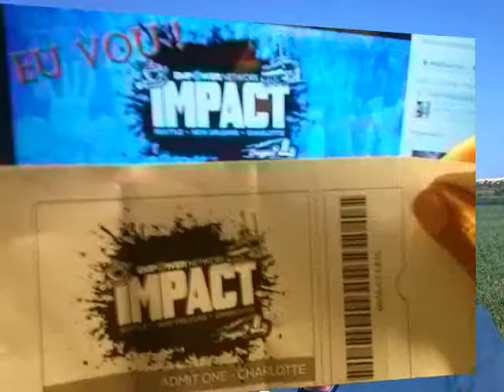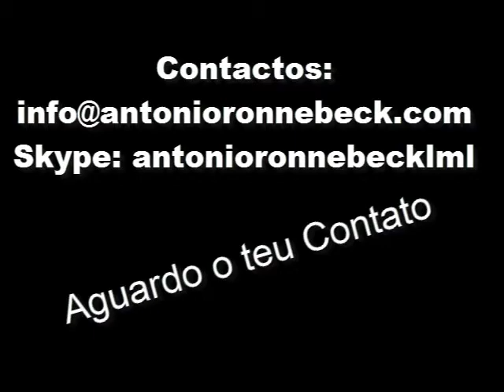LifeXtreme é o SITIO onde tens que estar - Onde Tudo ACONTECE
Faz parte de um Projecto Online Que está a Revolucionar toda Industria Online. Agora podes ver com os teus Olhos e APROVEITAR estar Presente onde Tudo ACONTECE.
Contactos:
Skype: antonioronnebecklml

Nota: Qual é o teu Motivo em quereres INICIAR, escreve no email e envia-me  !